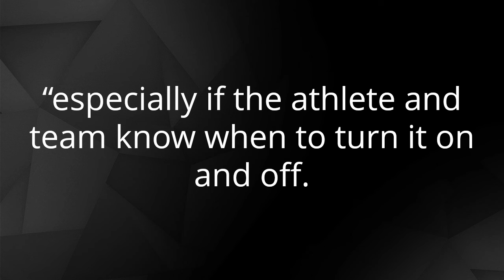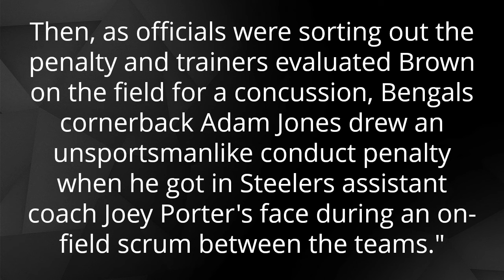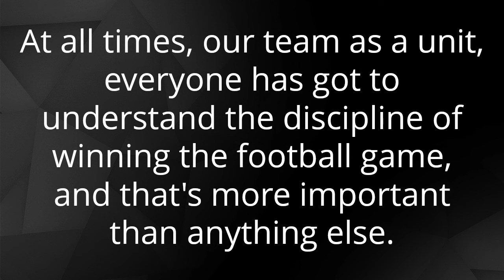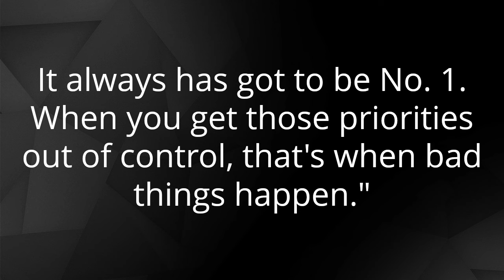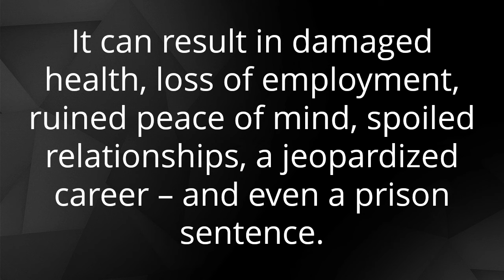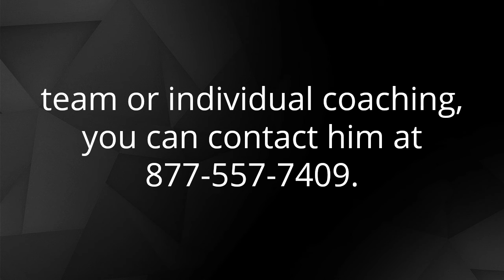Anger Sports Psychology | Anger Management Sports | Anger Hypnosis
New Sports Psychology Program to Help Anger and Angry Athletes

“Anger can be a good motivator and emotion in sports says,” Todd Stofka, Peak Performance Expert at Philly Hypnosis Performance, “especially if the athlete and team know when to turn it on and off. The problem comes when that explosive energy gets released and turns into unnecessary penalties."

Bengals Steelers Game
Stofka says this is the perfect example. “The NFL Cincinnati Bengals were hosting the Pittsburgh Steelers in the AFC wildcard game. The Bengals had come from behind with less than 2 minutes left to take the lead. All they needed to do was keep the Steelers from scoring. On the ensuing Steelers possession, with the ball near midfield and 22 seconds remaining in the game, the Bengals led 16-15, Bengals linebacker Vontaze Burfict was flagged for unnecessary roughness when he hit a defenseless Antonio Brown. Then, as officials were sorting out the penalty and trainers evaluated Brown on the field for a concussion, Bengals cornerback Adam Jones drew an unsportsmanlike conduct penalty when he got in Steelers assistant coach Joey Porter's face during an on-field scrum between the teams."

Bengals Lose
Burfict's and Jones' 15-yard penalties not only put the Steelers in field goal range, but gave Chris Boswell a 35-yard chip shot to win the game.

"You've got to be disciplined to understand the ultimate goal. That's always got to be important," Bengals Pro Bowl offensive tackle Andrew Whitworth said. "It's not about one guy's mistake, or one guy that wasn't or was. At all times, our team as a unit, everyone has got to understand the discipline of winning the football game, and that's more important than anything else. It always has got to be No. 1. When you get those priorities out of control, that's when bad things happen."

New Sports Psychology program for Anger
Philly Hypnosis Performance Sports Psychology is launching a new module to handle this issue. Anger! On the field and off this program is designed to teach players to keep the priorities in control.

The new Sports Psychology program is designed around Anger. Anger as in an NFL football game for example, can be a very beneficial and focused use of energy. Yet the habit of feeling angry a lot of the time can control one’s life especially off the field, rink, court, or even job. It can result in damaged health, loss of employment, ruined peace of mind, spoiled relationships, a jeopardized career – and even a prison sentence.

Todd Stofka, developer of The Stofka Method, founder of Philly Hypnosis Performance and Sports Performance Expert has the unique ability to help athletes eliminate the anger self-sabotage. Athletes have the ability to release their talents and create that peak performance once the blocks are gone.

Philly Hypnosis Performance is the premier provider of hypnotherapy, NLP and Sports Performance mental toughness training to the football / NFL community. To test your mental game,take the sports psychology assessment on its

anger, anger psychology, anger sports psychology , anger mental toughness, anger hypnosis, hypnosis, sports hypnosis, sports psychology
sp1 am1 fb1